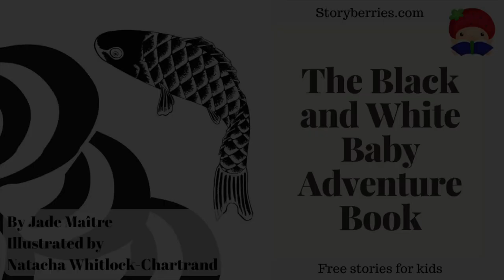THE BLACK AND WHITE BABY ADVENTURE BOOK - Read along animated black & white picture book for babies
DESCRIPTION: A high-contrast black-and-white rhyming story for newborns... fun for babies to look at, and fun to read aloud!

Creativity

What is your favourite picture in this book? Why?
Can you think of some other things that you could draw in black and white?

Credits:
Bedtime Story for Kids written by Jade Maitre
Illustrated by Natacha Whitlock-Chartrand
Book design by Jade Maitre